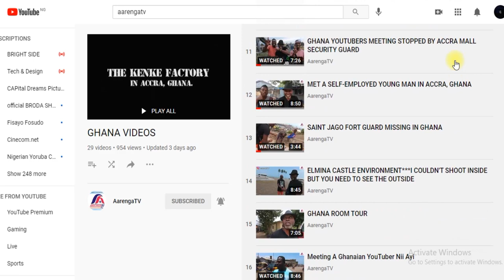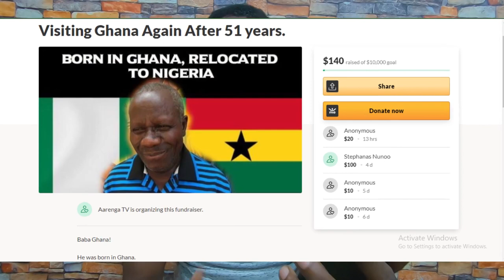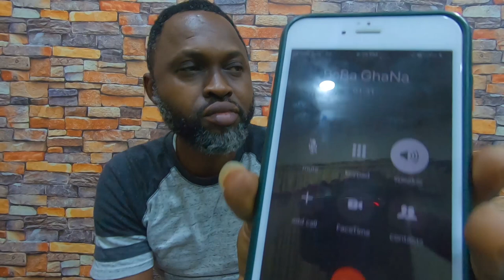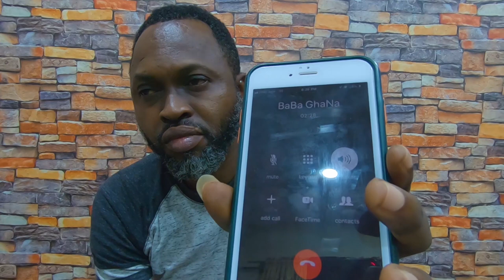PLEASE SUPPORT BABA GHANA’S gofundme I HE WANTS TO VISIT GHANA 🇬🇭 AFTER 51 YEARS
Let me use this medium to appreciate everyone on this channel, thank you very much for watching my videos. You are all much appreciated.
However, I also want to use this medium to appeal to you all to support Baba Ghana's gofundme, as we speak, no one has donated a dime towards the course. Kindly support the mission. I can can't do it alone and Baba cannot afford it. He needs your help.

Thanks!